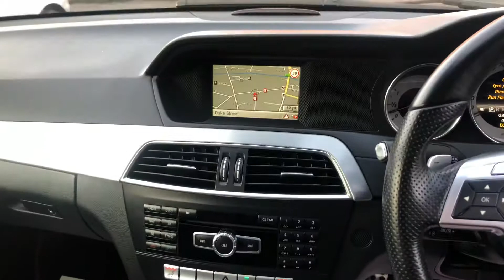Mercedes C220 YN13HXR